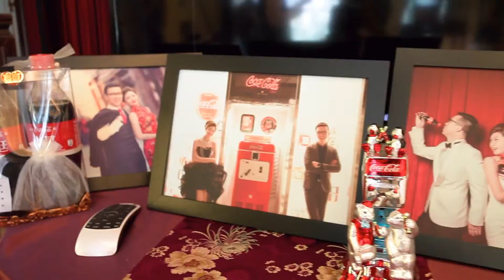James & Angela Wedding